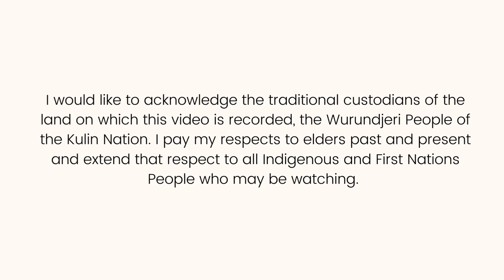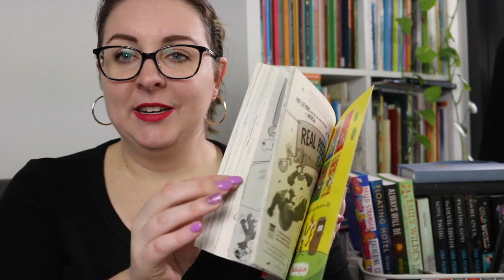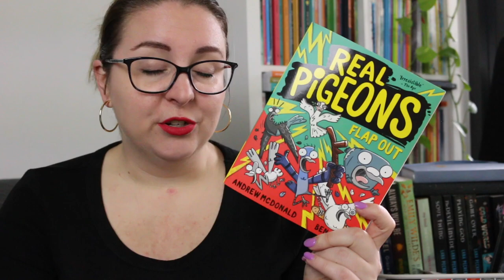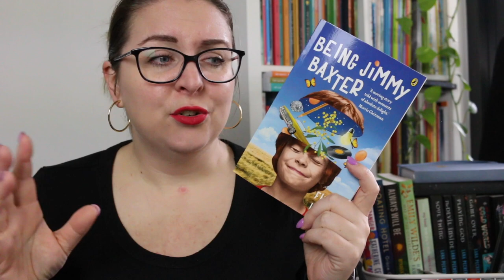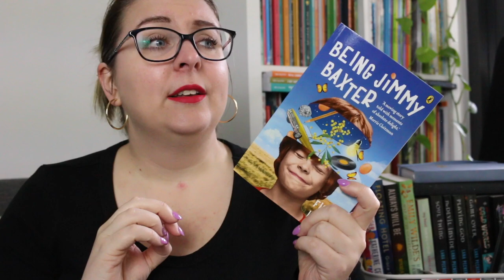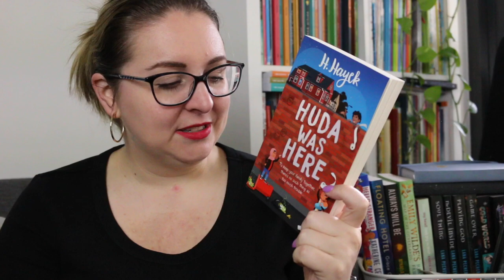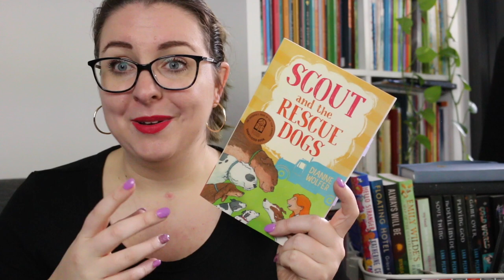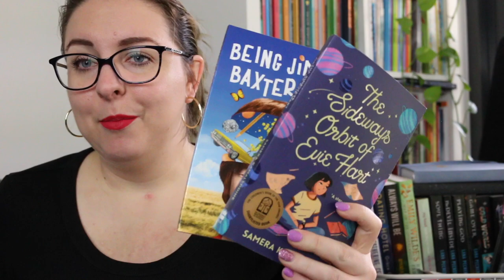CBCA Shortlist 2024: Younger Readers Shortlist Book Reviews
My thoughts on the 2024 CBCA Younger Readers Shortlist titles.

Timestamp
0:00 Acknowledgement of Country
0:16 Intro
1:46 Real Pigeons Flap Out
2:26 The Sideways Orbit of Evie Hart
3:33 Being Jimmy Baxter
4:48 Scar Town
5:42 Huda Was Here
6:30 Scout and the Rescue Dogs
8:10 Wrap-Up